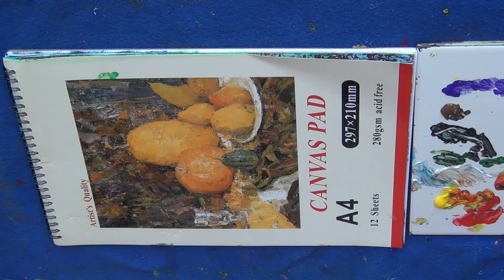👍Easy Acrylic Landscape Painting -- winter Sunset / Easy Acrylic Painting for Beginners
👍Easy Acrylic Landscape Painting -- Winter Sunset / Easy Acrylic Landscape Painting for Beginners